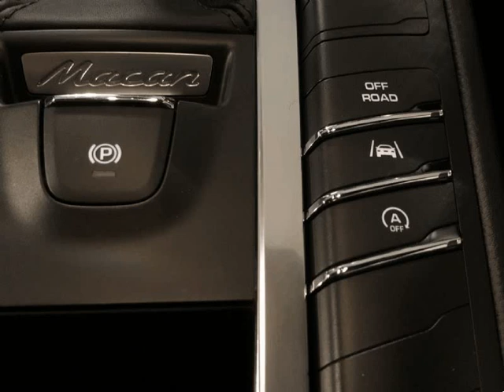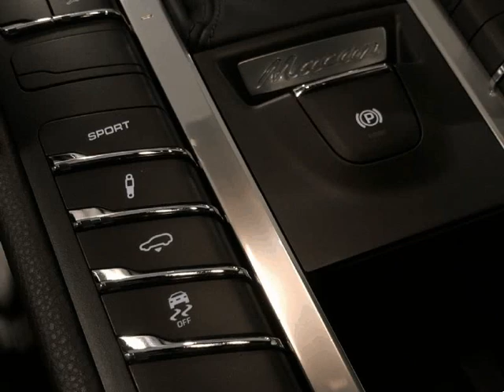Porsche Macan S - DIESEL - NACIONAL Usado para Venda em PR Motors . (Ref: 565498)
Porsche Macan S - DIESEL - NACIONAL Usado para Venda em PR Motors . (Ref: 565498) do ano 2016 com 61800 Kms.VIATURA NACIONAL.
Feita por encomenda pelo primeiro e único proprietário. Viatura com revisões feitas e assistida sempre no centro Porsche Cascais
Jantes liga leve 20'' símbolo Porsche no centro das jantes colorido, PDLS, Bancos desportivos em pele  adaptativos com 14 regulações, PASM (assistência de suspensão confort, sport , confort plus), PCM (com sistema de navegação), sensores de estacionamento com câmara traseira, porta bagageira eletrica , saídas de escapes desportivas.
Visite o nosso Showroom, todos os dias por marcação prévia.
Pretendemos assim atendê-lo de forma personalizada.